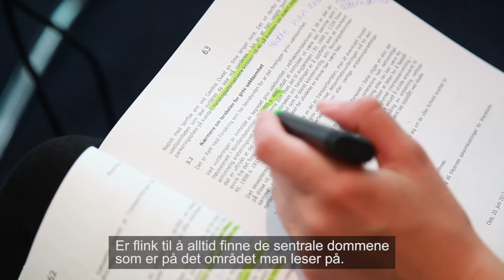Tre råd til jusstudentene fra Christian Hauge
Høstsemesteret er godt i gang med lange dager på lesesalen. Vi ba partner Christian Hauge i Wiersholm om å dele sine beste tips med studentene. Les mer om vårt studietilbud på